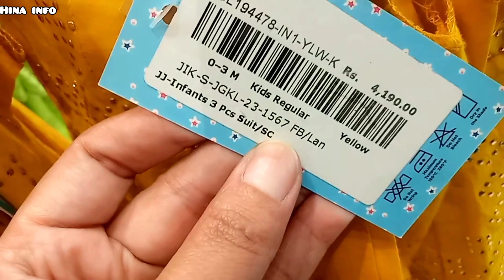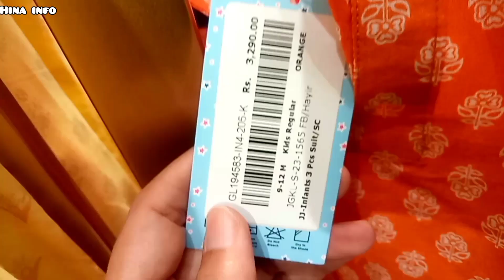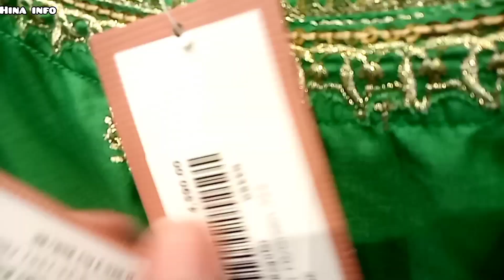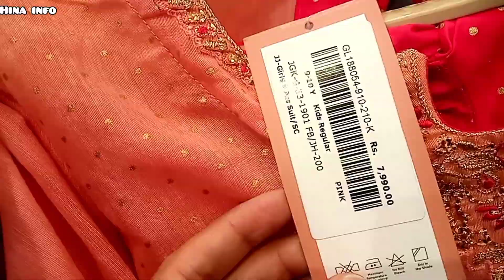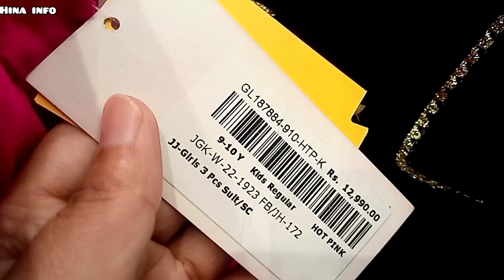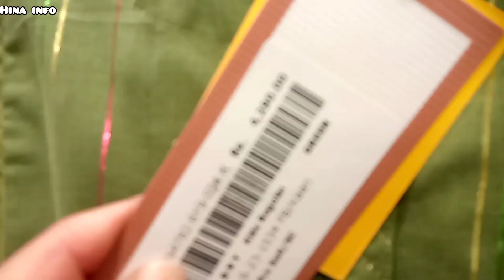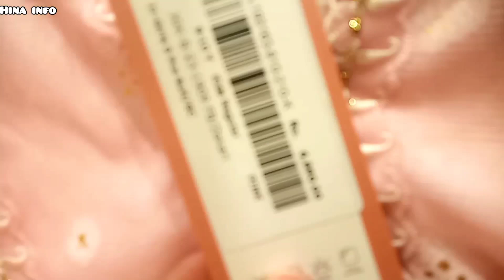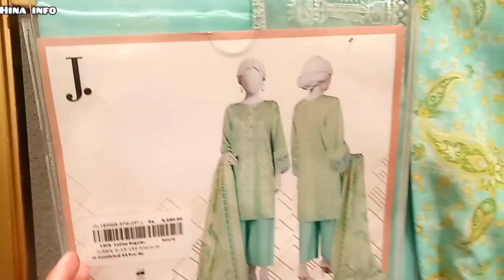J dot kids Eid collection 2023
J dot eid collection 2023. J dot kids eid collection 2023.J dot girls eid collection 2023.J dot new summer collection 2023.